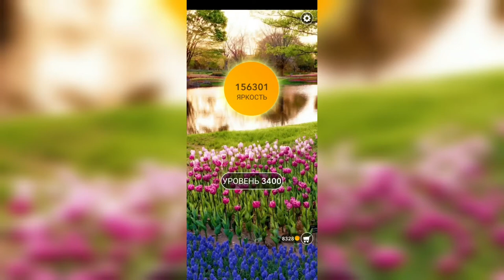Word / Слово Крест: Поиск русского кроссворда / Уровень 3400